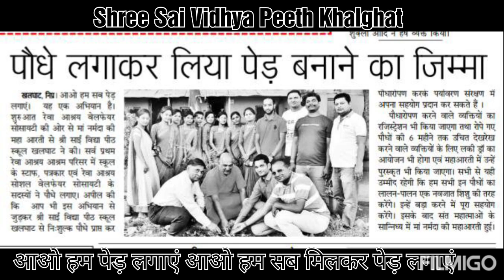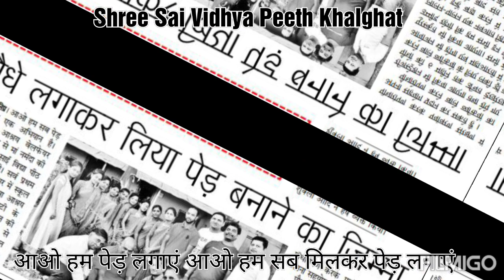SSVP Khalghat आओ पेड़ लगाएं आओ हम सब मिलकर पेड़